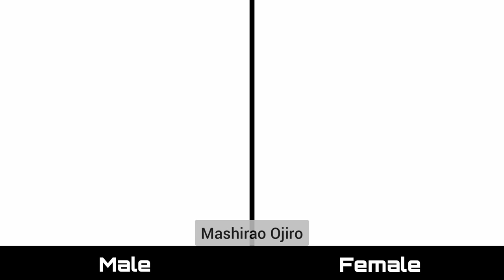Boku No Hero Academia Characters Gender Swap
In this video i collect some Boku No  Hero Academia Characters in their male and female version
@/ped on twitter
@/manxotaku on twitter

My Hero Academia,Gender swap,Anime characters gender swap,Bnha gender swap,Boku No Hero Academia,Boku No Hero Academia Season 5,My Hero Academia Season 5,Bakugo katsuki Female version,Shigaraki Tomura vs izuku Medoria,Deku vs Shigaraki,My Hero Academia amv,Deku vs overhaul,Deku vs lady nagant,Boku No Hero Academia twixtor,Deku vs all for one,Izuku Medoria vs Shigaraki Tomura,Bnha fights,My Hero Academia Epic moments,Anime gender swap,Anime govt,Bnha deku